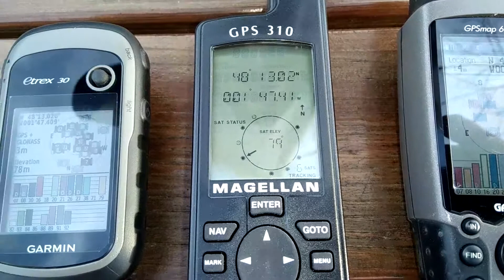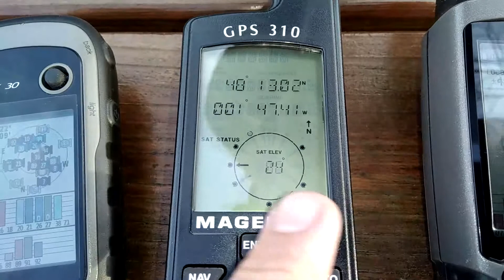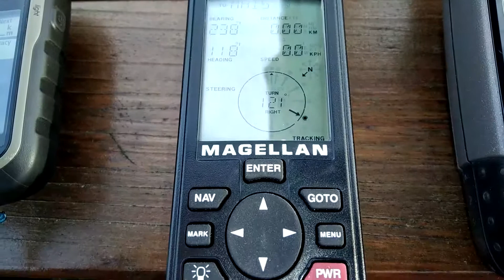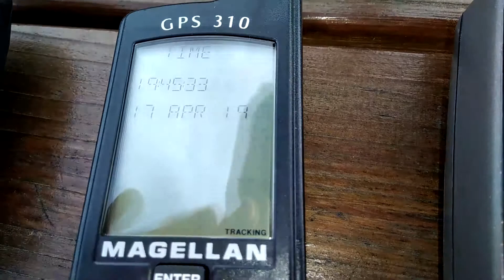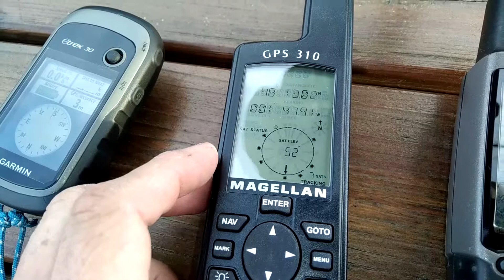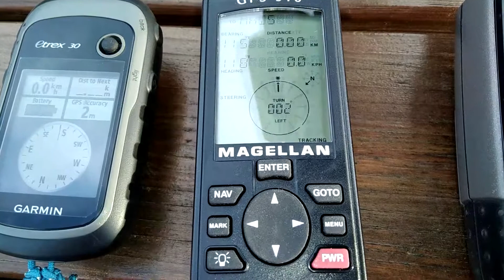Retro GPS : Magellan GPS 310 (aka Blazer) presentation (with English Sub)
Update : GPS Week Rollover KO in 2020 !!

Un vieux GPS de 1999 qui vient de passer haut la remise à zéro du compteur de semaines GPS alors que d'autres modèles plus récents sont revenus 19.7 années en arrière.
Bonne autonomie mais précision et sensibilité limitées.
Si vous n'arrivez pas à avoir une position : lancer EzStrt (Eazy Start) depuis le menu SETUP.